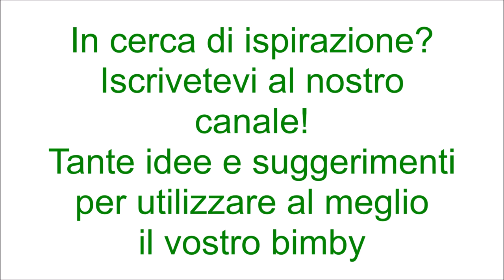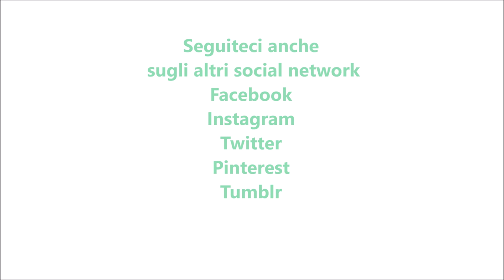Pasta al forno alla messinese per bimby TM6 TM5 TM31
Dosi per 6-8 persone

Ingredienti:
800 g di pasta fresca tipo maccheroni
4 melanzane tagliate a fette e fritte
4 uova sode
150 g di salame tagliato a fette
150 g di pancetta coppata tagliata a fette
250 g di provola tagliata a fette
100 g di prosciutto cotto tagliato a fette
100 g di parmigiano

Ingredienti per il ragù:
650 g di tritato di carne
800 g di salsa di pomodoro
1 foglia di alloro
60 g di concentrato di pomodoro
70 g di vino
1 cipolla
40 g di olio e.v.o.
1 gambo di sedano
200 g di pisellini
100 g di carote
1 cucchiaino di sale
pepe nero q.b.
80 g di acqua

Misure teglia rettangolare 30 x 22 cm